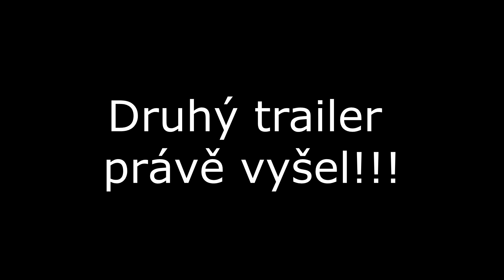Avengers 4 trailer je tu...a mně nejde WIFI !!!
Právě vyšel trailer na Avengers: ENDGAME. A samozřejmě, něco se nepovede...NEJDE WIFINA!